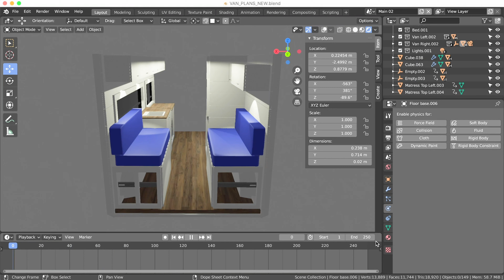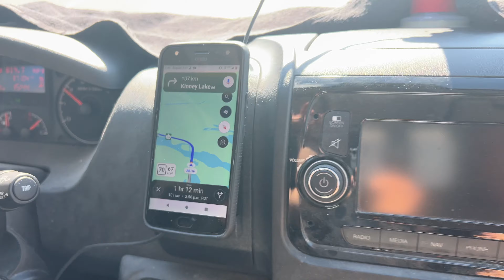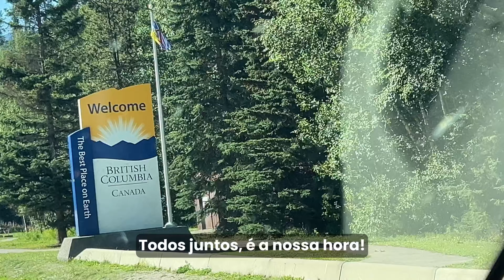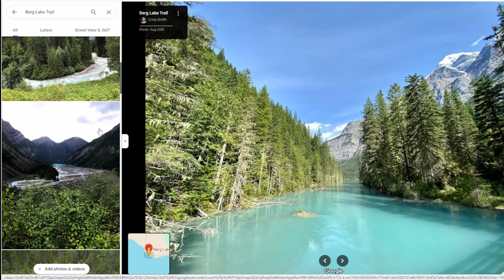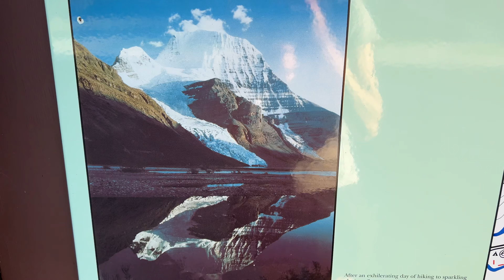Morando nas Montanhas Canadenses | Morando no Canadá num Motorhome | Mount Robson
Infelizmente, destruição é algo quase que diário com a chegada do verão aqui no Canadá.
Enquanto a cidade de Jasper tem um longo percurso até sua recuperação total devido ao último incêndio que destruiu 1/3 da cidade, nós também temos um longo caminho para dirigir até nosso destino de hoje: o Monte Robson!